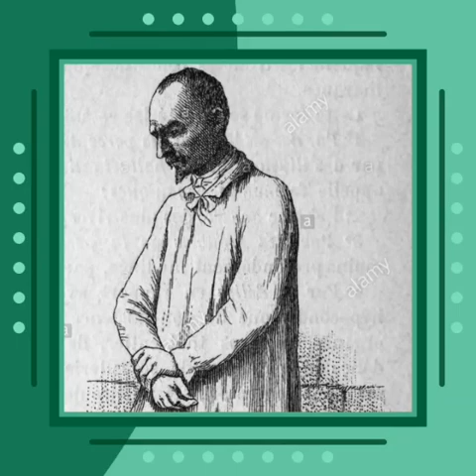w.gaida - Melancholie 2021 01 05 at 18 43 20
text & musik...w.gaida